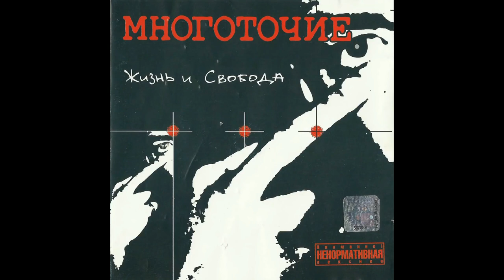Многоточие - В жизни так бывает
[Интро]
В жизни так бывает...

[Куплет 1]
Зачем я помню те дни
Когда с тобой мы окунались в море солнечной любви?
Тогда мы чувствами не игрались!
Это было как в сказке, вся жизнь перед глазами
Казалось, была заполнена сбывшимися мечтами!
А ты сидела рядом, меня гладила рукою
И тихо говорила: "Я всегда буду с тобою!"
И тебе почему-то я верил, хотя знал что все проходит!
Но влюбленные глаза, не видят того, что происходит!
Обманутые счастьем так боятся его потерять!
Что в тряске над ним перестают его ощущать
И вскоре, я сидел один на краешке надежды
С мечтами о том,что может будет всё как прежде!
Но ужасающая реальность мою остудила кровь!
И, казалось, на веки я забыл, что значит любовь!
Что значит любовь!

[Припев]
В жизни так бывает, что любовь приходит вновь!
Только, пламя догорает и не льется в венах кровь!

[Куплет 2]
Да, так бывает! Любовь умирает! Но вроде бы и манит опять! Манит!
И непонятно, куда же ушло все тепло!
Холод в глазах, ветер в словах...
Страх перед болью от старых потерь!
Откровенной любви захлопнута дверь!
И теперь, когда в сердце нет больше огня
Теряется смысл каждого дня!
Дрожь и озноб от лживых ветров
Сметающих доверие к теплу нежных слов!
И голос, он вроде бы, и милый и родной, почему нет любви?